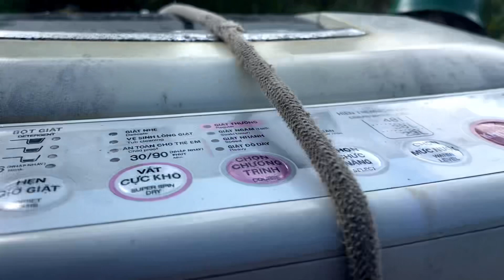Vậy Là Bé Giàu Được Chiếc Xe Đạp Cảm Ơn Tình Yêu Thương Của Cô Chú | MLTQ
Vậy Là Bé Giàu Có Chiếc Xe Đạp
Cảm Ơn Tình Yêu Thương Của Cô Chú | MLTQ
- Mái Lá Tình Quê Là Kênh Chia Sẻ Về Cuộc sống Của Hai Vợ Chồng Mình, Hướng Dẫn Cách Nấu Nhưững Món Ăn Dân Dã Cuộc Sống Của Người Quê Miền Ttây Ngon Chuẩn Vị Quê Nhà
- Ngoài ra Mái Lá Tình Quê Còn Những Kênh Khác Mông Mội Người Ủng Hộ
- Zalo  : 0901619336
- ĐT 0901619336